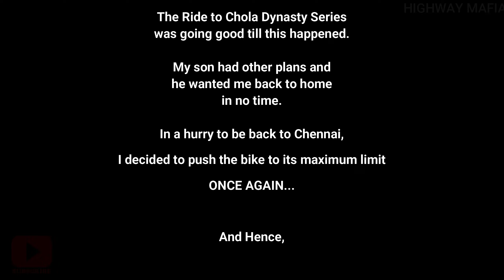Benelli Imperiale 400 Top Speed Test Tamil | Benelli Imperiale 400 Top Speed Video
Viewers
mattrum
Subscribersin
Aaanaikinanga,
Nanbargalae Vanakkam.
Naan Unga,
Highway MAFIA ;-)

THE BENELLI BIKER - THE IMPERIALE RIDER - TAMIL MOTOVLOGGER - CHENNAI MOTOVLOGGER

Benelli Imperiale 400 Top Speed Test | Benelli Imperiale 400 Top Speed Tamil | Benelli Imperiale 400

👉Ride to Chola Dynasty | Day 3 Part 1 - கல்லணை Kallanai Dam | Benelli Imperiale 400 | Imperiale Rider

👉Ride to Chola Dynasty | Day 2 | Part 2 - Pillayarpatti Karpaga Vinayagar Temple and Friends Marriage

👉Chennai during Nivar Cyclone | NIVAR CYCLONE BIKE RIDE | Cyclone Nivar -CHENNAI MARINA BEACH | TAMIL

👉nivar cyclone tamil | marina beach | pattinapakkam | nuvar puyal tamil | nivar cyclone live tamil

👉Royal Enfield Meteor 350 | New Launch from Royal Enfield | New Launch Video | The Big Story Behind

👉Royal Enfield Meteor 350 New Launch Video | Meteor 350 Launched

👉Hero Splendor Plus i3S Bs6 2020 | First Ride Impression | Price, Pros, Cons | தமிழ் | Highway Mafia

👉Ride to Chola Dynasty Series | Day 1 | Chennai to Thanjavur Gandarvakottai | Benelli Imperiale 400

👉Helmetry | THE BIG STORY | India's 1st Fully Customized LED Helmet | HELMET LED LIGHTS | தமிழில்

👉India's 1st Fully Customized LED Helmet | Helmetry | HELMET LED LIGHTS | LED MOTORCYCLE HELMET

👉Ride to Kanchanagiri Hills | Chennai to Kanchanagiri Hills Group Ride | காஞ்சனகிரி மலை | English Sub

👉Husqvarna Svartpilen 250 Owners Review Specifications Mileage Top Speed Tamil Review | Pros and Cons

👉Independence Day Ride 2020 | Chennai & Coimbatore | Benelli Imperiale 400 | HIGHWAY MAFIA

👉Yamaha R15 V3 BS6 2020 | My First Ride Impression | Exhaust Note and Specs Overview:

👉DAGPS | Waterproof GPS Tracker with Inbuilt Battery | Benelli Imperiale 400 | With English Subtitles

👉Knuckle Guard and Fog Lights Installation | BENELLI IMPERIALE 400 | Highway Mafia

👉2020 Benelli Imperiale 400 BS6 Launched | BIG BREAKING UPDATE | Price And Specs | Imperiale 400 BS6

வாழ்த்துக்கள் மற்றும் நன்றிகள் ❤️❤️❤️!
- HIGHWAY MAFIA